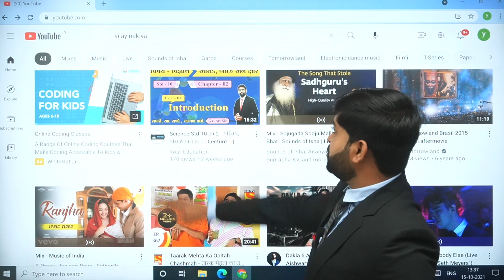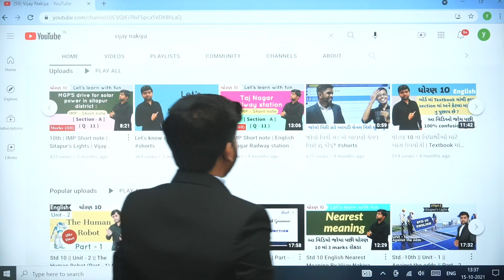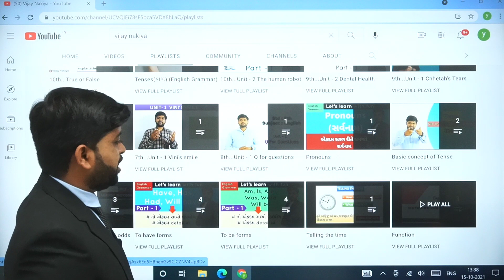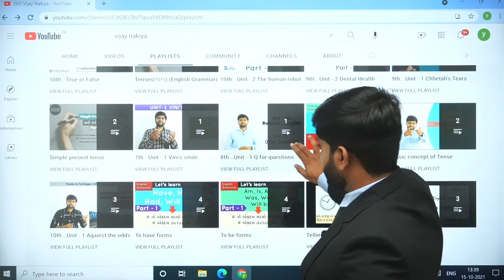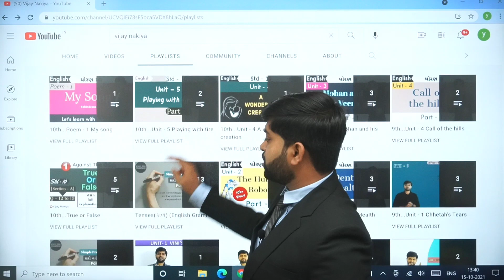English | પ્રથમ પરીક્ષા માટે જરૂરી Tips | Vijay Nakiya